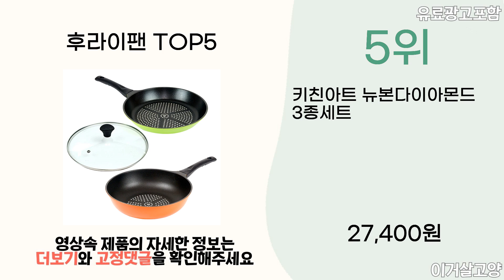2024년 인기 후라이팬 추천 TOP5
1위 : 해피콜 티타늄 IH 후라이팬
가격 : 33,900원

2위 : 테팔 인덕션 SS 티타늄 1X 트렌디쿡 프라이팬
가격 : 29,900원

3위 : 뉴메이슨 아이보리 세라믹 28cm 프라이팬, 단품, 1개
가격 : 22,850원

4위 : 코코리 인덕션 알루미늄 IH 후라이팬, 1개, 중형(20cm)
가격 : 10,900원

5위 : 키친아트 뉴본다이아몬드 3종세트
가격 : 27,400원